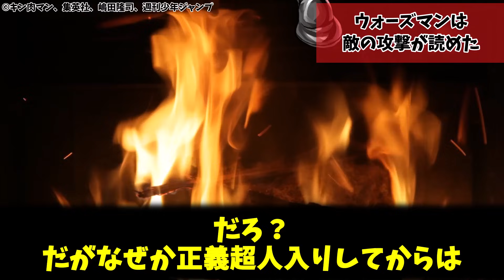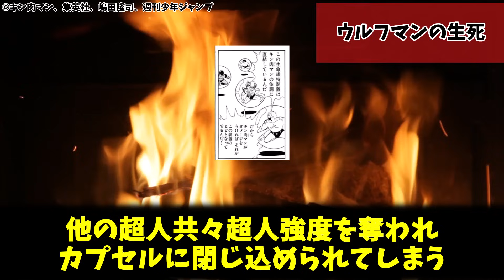【キン肉マン新作アニメ】いつの間にか設定が変わった超人7選【完璧超人始祖編】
北斗の拳、魁‼男塾、キン肉マン、聖闘士星矢が好きすぎてゆっくり解説しています。お気軽にコメント頂ければ幸いです！

0:00　オープニング